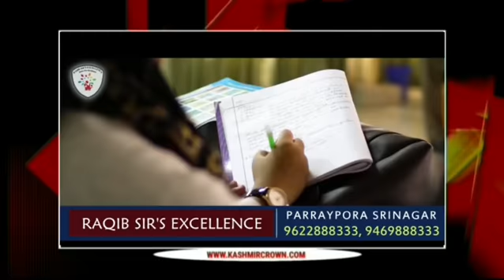Kashmir Crown Presents Morning News Headlines